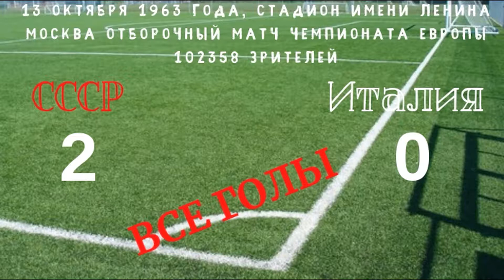СССР Италия 13101963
СССР - ИТАЛИЯ - 2:0 (2:0)
13 октября 1963 г.
Матч (первый) 1/8 финала II Кубка Европы.
Москва. Центральный стадион им. В.И. Ленина. 102358 зрителей.
Судья: Рышард Банасюк (Польша).
СССР: Рамаз Урушадзе, Эдуард Дубинский, Альберт Шестернёв, Анатолий Крутиков, Валерий Воронин, Валерий Короленков, Слава Метревели, Игорь Численко, Виктор Понедельник, Валентин Иванов (к), Галимзян Хусаинов.
Тренер: Константин Бесков.
Италия: Вильям Негри, Чезаре Мальдини (к), Джачинто Факкетти, Аристиде Гуарнери, Алесандро Сальвадоре, Джованни Трапаттони, Джакомо Булгарелли, Марио Корсо, Анжело Сормани, Джанни Ривера, Виченцо Паскутти.
Тренер: Эдмондо Фаббри.
Голы: Понедельник (22), Численко (42).
Удаление: Паскутти (24).
Уже на первой минуте активно игравший Г. Хусаинов выводит на удар В. Иванова. С присущим ему хладнокровием тот делает прострел в район вратарской площади, и В. Понедельник едва не заканчивает комбинацию. Затем следует серия острых проходов Хусаинова и Иванова. Гол назревает, но усилия форвардов принесли успех лишь на 22 минуте, когда Хусаинов пробил, а вратарь В. Негри отбил мяч. Тут же Понедельник из очень трудного положения мгновенно ударил и открыл счет.
22-30 минуты игры были характерны острыми и разумными перемещениями Хусаинова в центр поля. Одновременно Понедельник уходил на фланг - он посылает отличную передачу, Иванов принимает мяч головой, но он проходит рядом со штангой. Другая передача Понедельника с фланга закончилась (42 минута) взятием ворот. Было это сделано так: Хусаинов, получив передачу, послал мяч Иванову. Негри бросился ему в ноги. Но хладнокровный Иванов отбросил мяч И. Численно, стоявшему в удобной позиции перед пустыми ворогами, и счет стал 2:0. Здесь стоит особо остановиться на действиях Понедельника, Он по характеру своей игры один из немногих наших форвардов, которые умеют изменить ритм, перевести игру в необходимое русло, сбить темп, когда он невыгоден команде. А это - искусство в футболе, и оно подчас решает успех дела. Кстати сказать, в данной встрече это спасло итальянцев от большого счета. В таком случае разум должен превалировать над страстью, энергией, желанием.